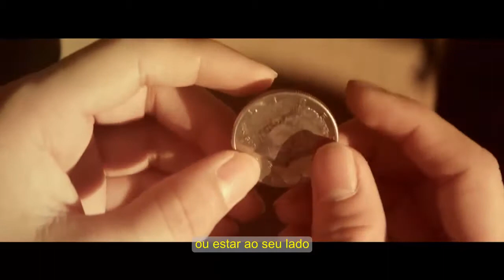Remember Everything - Five Fingers Death Punch - Legendado PT-BR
Get Five Finger Death Punch’s latest album “Got Your Six”!!!

Music video by Five Finger Death Punch performing Remember Everything.
Directed by Emile Levisetti.